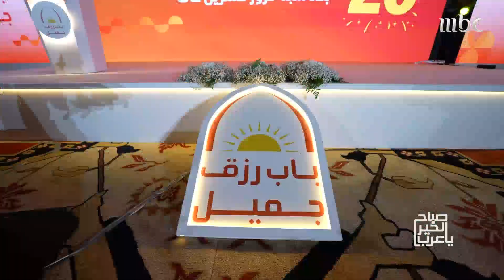صباح الخير يا عرب | أقيم يوم أمس حفل بمدينة جدة للاحتفاء بمرور 20 عاماً على تأسيس شركة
أقيم يوم أمس حفل بمدينة جدة للاحتفاء بمرور 20 عاماً على تأسيس شركة باب_رزق_جميل، والتي تمكنت خلالها من المساعدة في توفير مليون فرصة عمل للشباب والشابات، بحضور عدد من المستفيدين والشركاء وفريق العمل.
يعرض الآن مجاناً على شاهد بعد عرضه على الشاشة